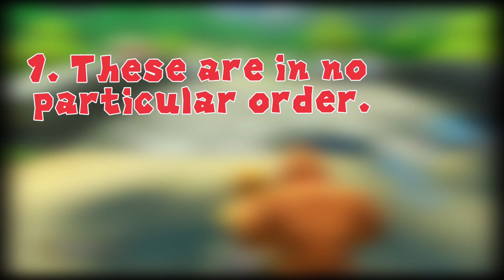Top 10 New Characters for Mario Kart 8: Switch - Hidden Chest EX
I list out the characters I'd like to see in the upcoming Mario Kart 8 port on the Nintendo Switch!

Whoa it's a spin off! In Hidden Chat I can talk about whatever I want, in a more casual less editing intensive way. Hopefully you enjoy it!

Credits